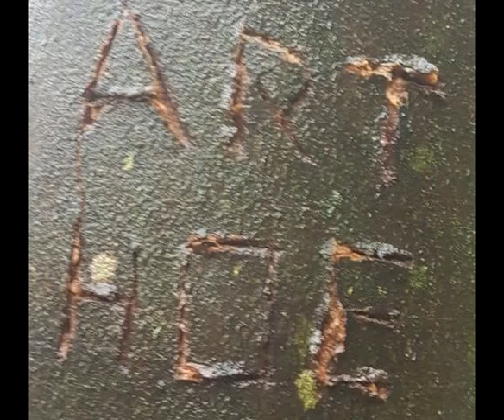DJ Not Jerry - Art Hoe Girlfriend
The lead single from my new album, The White-ish Album

Thanks to Ben for the photo